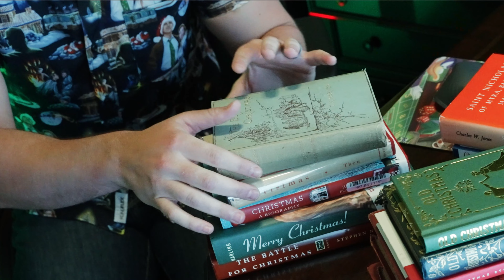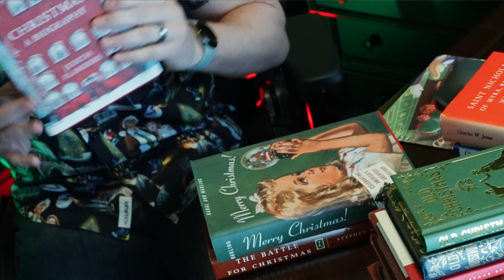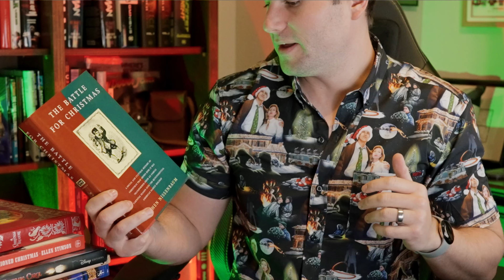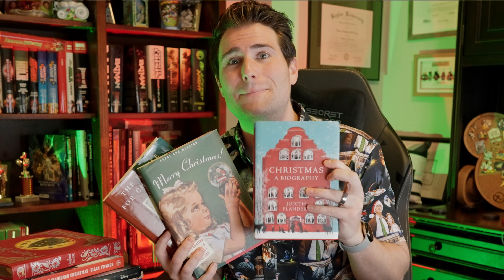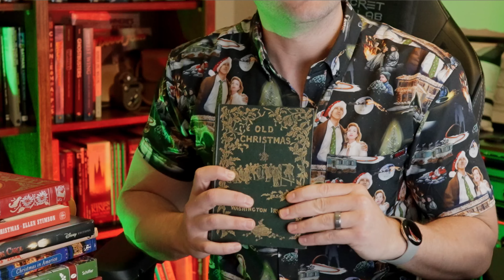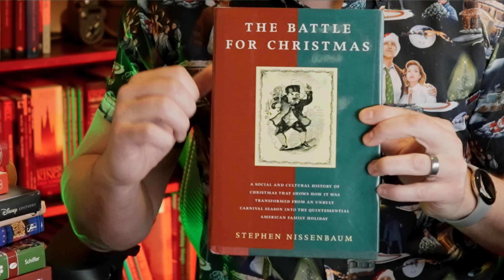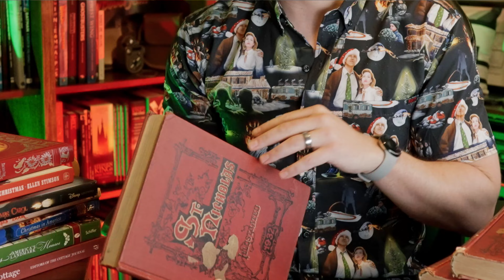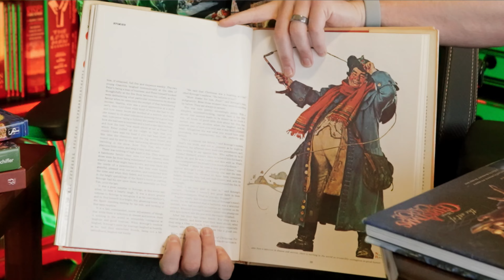Unveiling My Christmas History Books Collection: Dive into the Fascinating World of Holiday Reading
As my favorite SNL sketch says, "Hey LOOK, there's a hundred floors of fights, they aren't all going to be winners."

Get ready for a niche topic that will pique the interest of almost nobody: I'm about to delve into my Christmas History Books collection! Yes, you heard that right. Over time, I've amassed a fascinating assortment of books that explore the history of Christmas, delve into its cultural significance, and shed light on the books that have shaped the modern Christmas celebration in America. Today, I'm thrilled to finally share my collection with you all. Now, who's excited to see it? Well, probably not many, but hey, if you're a fellow holiday enthusiast and enjoy a good read, this video might just provide you with some excellent book recommendations.

Little did I know that there's an entire world of Christmas history books out there, and I've become utterly obsessed with this niche genre. Sometimes, we can't embark on lavish trips every week, so why not explore the enchanting realm of books?

In this video, I'll take you on a journey through my cherished Christmas History Books collection. We'll dive into the pages of these literary treasures and discover the stories, insights, and traditions that have shaped our beloved holiday. From "Merry Christmas" by Karal Ann Marving to "The Battle for Christmas" by Stephen Nissenbaum, and from "Christmas: A Biography" by Judith Flanders to "Old Christmas" by Washington Irving, each book holds a unique place in unraveling the tapestry of Christmas history.

Join me as I share anecdotes, recommendations, and snippets from these fascinating reads. While this topic may not be everyone's cup of cocoa, I believe that there's something magical in exploring the roots of our holiday traditions through the pages of these literary gems.

If you happen to be intrigued by my collection, stick around as I present an extensive list of the books I discuss in this video. From vintage classics to modern insights, there's a wealth of knowledge waiting to be explored.

Get ready to dive into the world of Christmas history, holiday reading, and discover a whole new dimension of the festive season.

So, whether you're a fellow bookworm or simply curious about the world of Christmas history, grab your coziest blanket, make yourself a cup of hot cocoa, and let's embark on this literary adventure together.

Now, let's dive into the magical world of Christmas history through the pages of these remarkable books!

My CHRISTMAS History Book Collection

(00:00) Introduction and Background
(00:17) The Book of Christmas and Christmas
(00:43) Rare Bookstore Find: Christmas a Biography
(01:05) Dive into Christmas Religion
(01:30) Traditions from Other Countries and Shakespeare
(01:47) The Battle for Christmas
(02:09) Merry Christmas by Carol Ann Marling
(02:31) The Evolution of Modern Christmas in America
(02:55) Old Christmas and Washington Irving
(03:16) Christmas Traditions in the 19th Century
(03:38) Christmas Celebrations and the Role of Religion
(04:03) Christmas in America: A Personal Perspective
(04:25) Bridging the Gap: Modern and Old Christmas
(04:51) The Transition and Impact of Christmas Books
(05:13) Old Christmas by Washington Irving
(05:36) Washington Irving's Influence on Christmas Traditions
(05:57) The Fictionalized Account of Christmas Traditions
(06:18) The Introduction of Santa Claus
(06:38) Santa Claus's Evolution and Influence
(06:58) The Night Before Christmas and Santa Claus
(07:21) A Christmas Story by Jean Shepard
(07:42) Insights into Christmas During the Great Depression
(08:04) Saint Nicholas Magazine: A Glimpse into Christmas
(08:30) Transition in Children's Treatment during Christmas
(08:54) Coffee Table Books: Christmas Treasury
(09:11) Norman Rockwell and His Impact on Santa Claus
(09:30) Saturday Evening Post Christmas Book
(09:51) Christmas in America and Landmark Homes
(10:10) Christmas in the Cottage: Nostalgic Feel
(10:31) Collecting Christmas Books
(10:53) Future Books to Read
(11:13) Saint Nicholas of Myra Bari in Manhattan
(11:34) Christmas Traditions: Global Overview
(11:52) Santa Land Diaries by David Sedaris
(12:13) Inventing the Christmas Tree